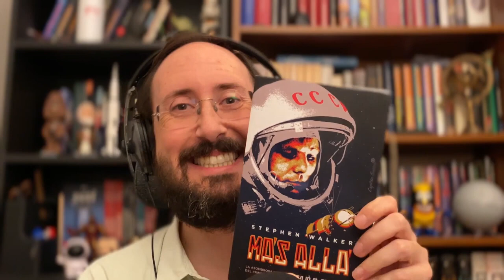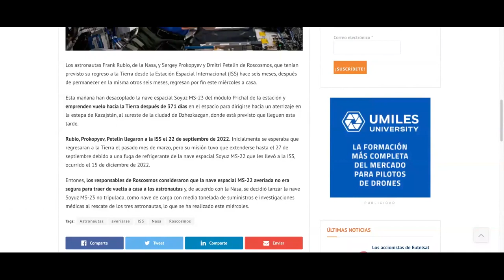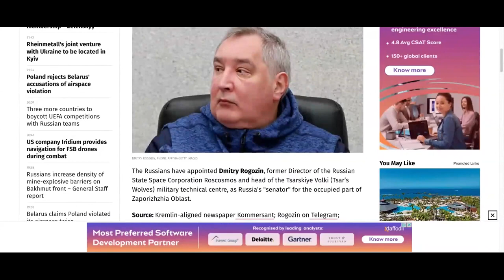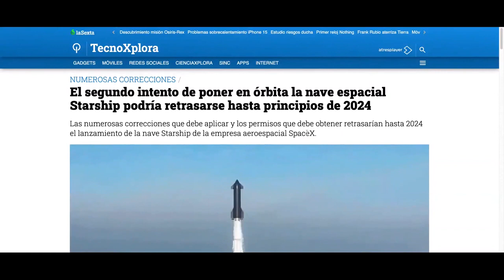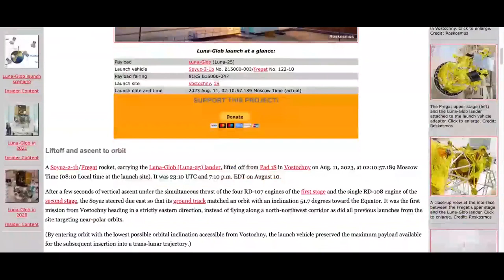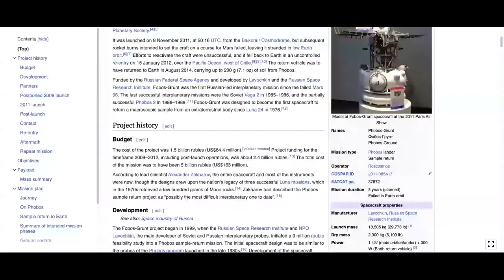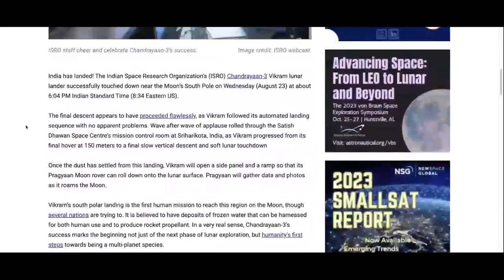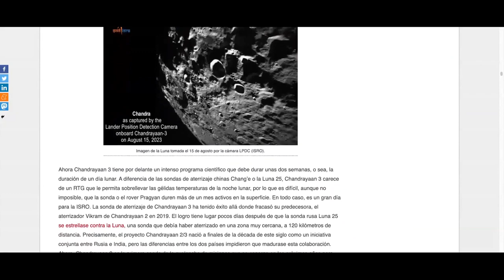PARSEC 03x01 | Hay dos formas de llegar a la Luna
PARSEC es un podcast semanal sobre exploración espacial presentado por Javier Atapuerca y Matías S. Zavia.

De con Licencia Atribución de Creative Commons (reutilización permitida)